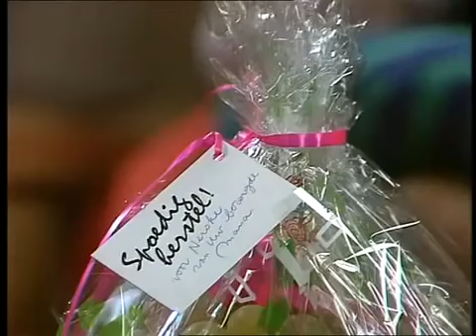F.C. De Kampioenen S07E07 DDT bedreigd | Seizoen 7 | Aflevering 7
⤷ Seizoen 7 afleveringen:
▸ Aflevering 1: Sinterklaas kampioentje (7 december 1996)
▸ Aflevering 2: Het schilderij (14 december 1996)
▸ Aflevering 3: Doping (21 december 1996))
▸ Aflevering 4: Marc Stopt (28 december 1996)
▸ Aflevering 5: Verboden vruchten (4 januari 1997)
▸ Aflevering 6: De erfenis (11 januari 1997)
▸ Aflevering 7: DDT bedreigd (18 januari 1997)
▸ Aflevering 8: Schijn bedriegt (28 januari 1997)
▸ Aflevering 9: Zwarte liefde (1 februari 1997)
▸ Aflevering 10: Smeergeld (8 februari 1997)
▸ Aflevering 11: De optimist (15 februari 1997)
▸ Aflevering 12: De helderziende (22 februari 1997)
▸ Aflevering 13: Eindelijk (1 maart 1997)

⤷ Films:
▸ F.C. De Kampioenen: Kampioen zijn blijft plezant!
▸ F.C. De Kampioenen 2: Jubilee General
▸ F.C. De Kampioenen 3: Forever
▸ F.C. De Kampioenen 4: Viva Boma